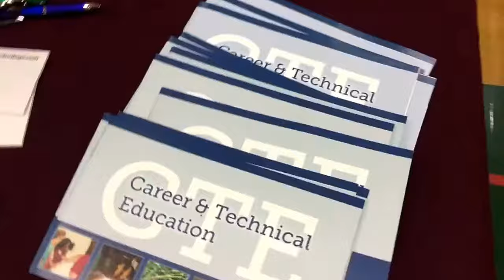American Indian College Motivation Day at HSU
About 430 high school students from 30 schools throughout Northern California and southern Oregon attended the 43rd American Indian College Motivation Day at Humboldt State University on Thursday. This years keynote speaker was Jude Schimmel.
In addition to the keynote address, students attend informational workshops, campus tours, and a career fair. For the past 43 years, Humboldt State University has hosted this event, which is aimed at increasing the representation and success in post-secondary education and degree completion for indigenous people. It included campus tours, workshops, lectures, and special presentations.